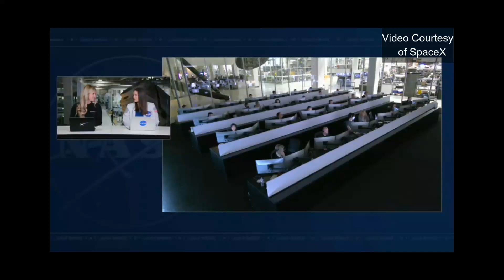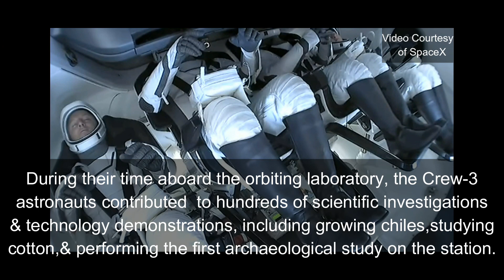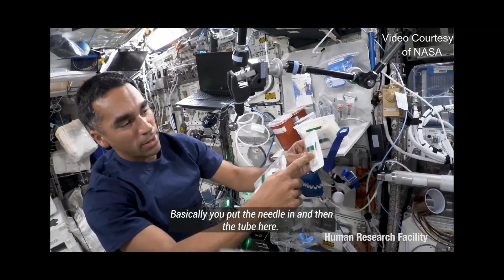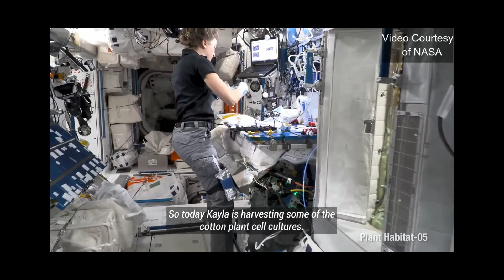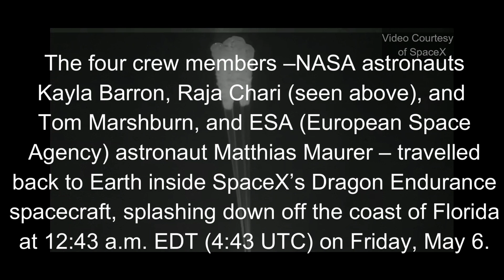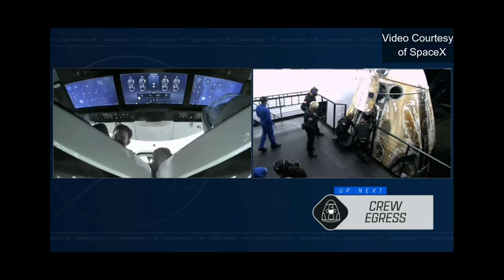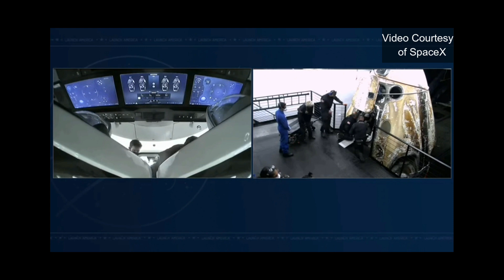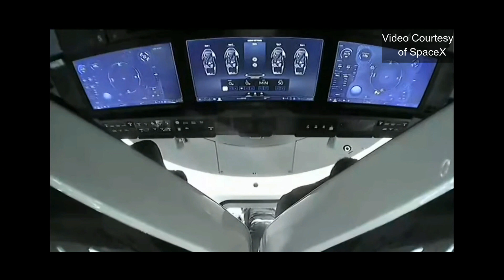NASA’s SpaceX Crew-3 | Astronauts return from ISS after Six-Month Mission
After about six months aboard the International Space Station (ISS), the astronauts of NASA’s SpaceX Crew-3 mission have come home. The four crew members – NASA astronauts Kayla Barron, Raja Chari (seen above), and Tom Marshburn, and ESA (European Space Agency) astronaut Matthias Maurer – traveled back to Earth inside SpaceX’s Dragon Endurance spacecraft, splashing down off the coast of Florida at 12:43 a.m. EDT (4:43 UTC) on Friday, May 6.

During their time aboard the orbiting laboratory, the Crew-3 astronauts contributed to hundreds of scientific investigations and technology demonstrations, including growing chiles, studying cotton, and performing the first archaeological study on the station. This valuable research helps to prepare humans for future space exploration missions while generating numerous innovations and benefits for humanity on Earth.